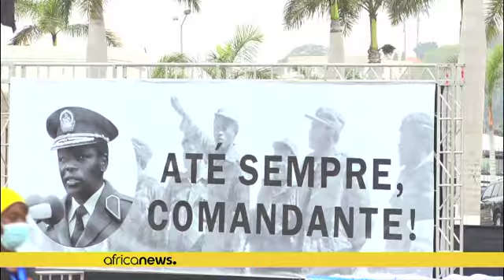Angola bids solemn farewell to ex-strongman dos Santos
Dignitaries including South Africa's President Cyril Ramaphosa, the Democratic Republic of Congo's President Felix Tshisekedi and Portugal's President Marcelo Rebelo de Sousa filled rows of white and gold seats.